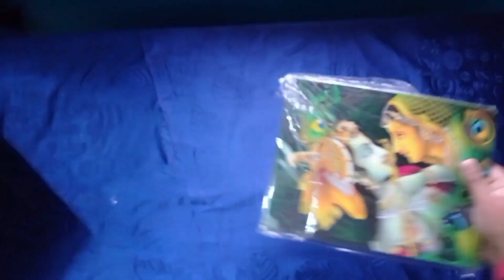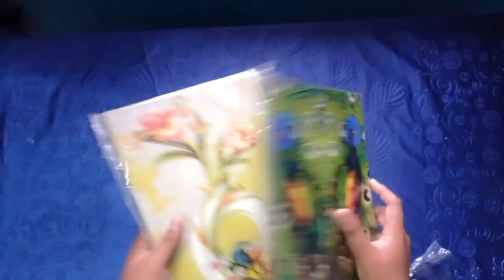Ye Kya Khrida Hum ne ??🤔